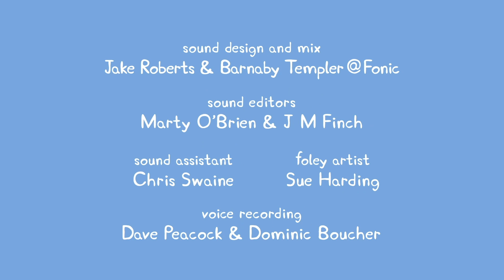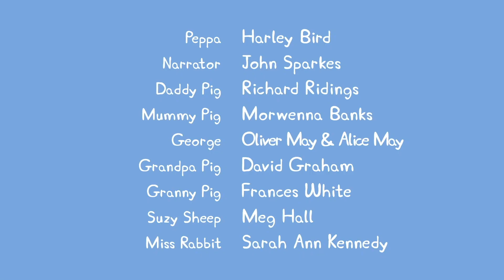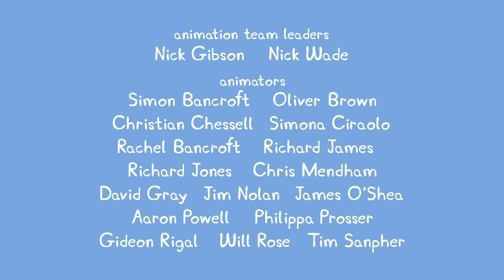Peppa Pig en Español Episodios completos | Temporada 6 - Nuevo Compilacion 5| Pepa la cerdita